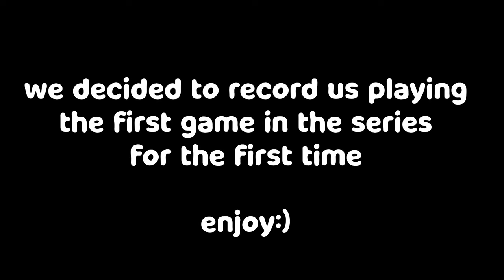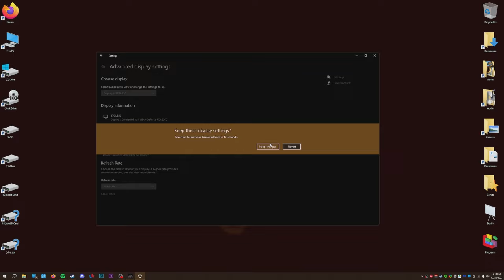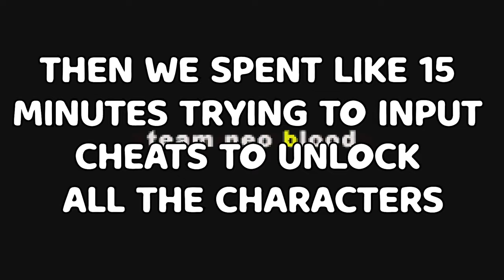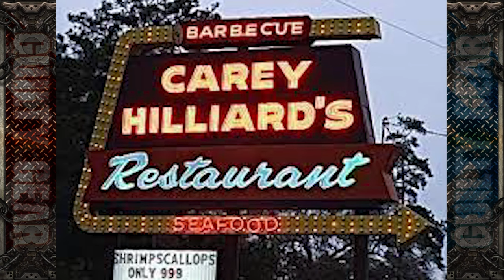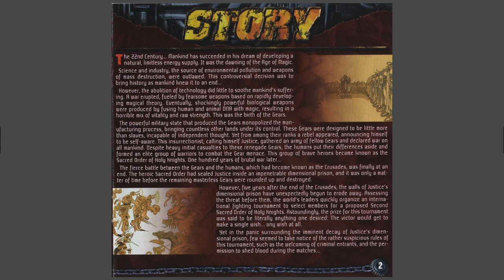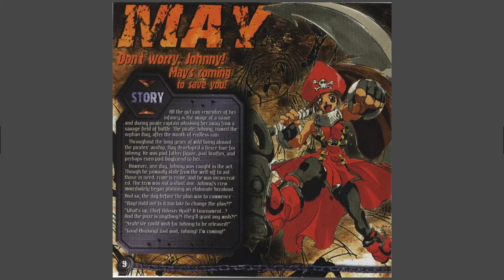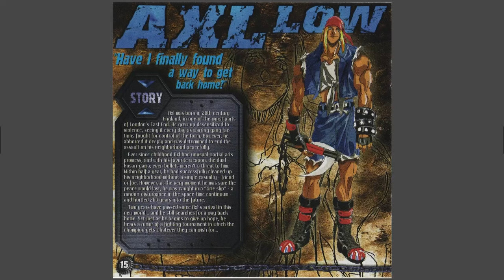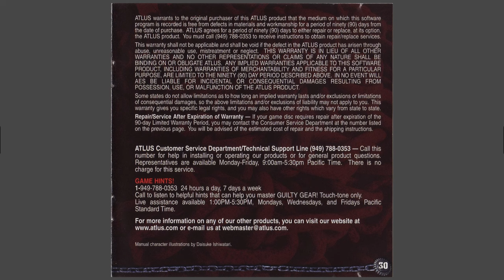The original Guilty Gear game is INSANELY FUN - GUILTY GEAR: MISSING LINK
Colbyte_ and Blizblob take a deep dive into the first Guilty Gear game, originally released on the PS1! Who knew this game was so cool?!